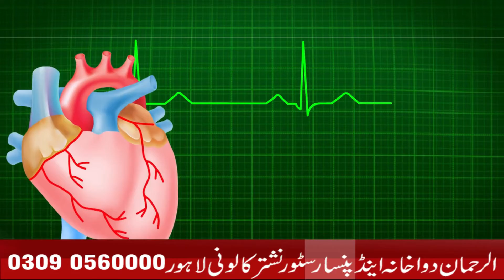Nar chohara male choharay ki pechan Choharay k faiday in Urdu Nar Chuara with milk benefits Dry Date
نر چھوارے کے فائدے